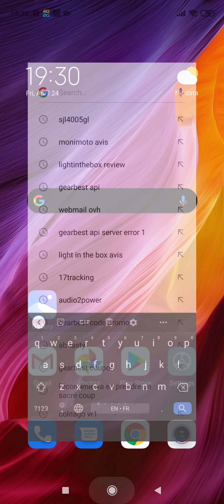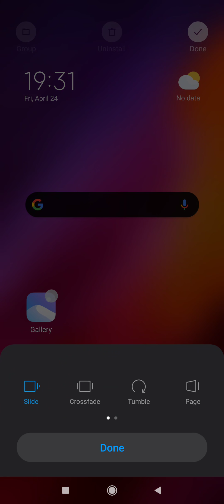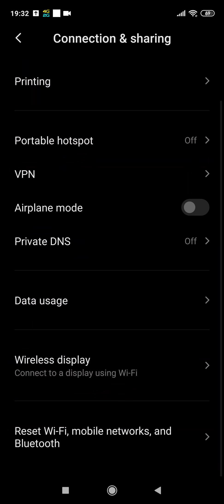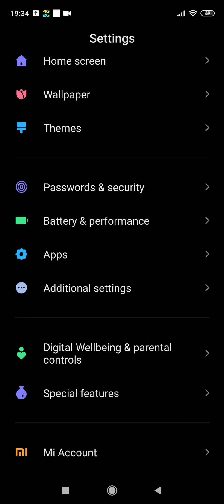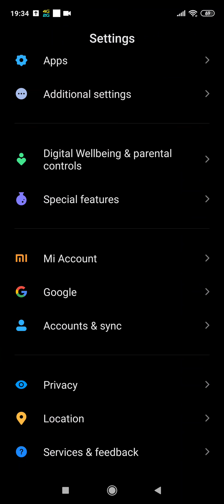Xiaomi Redmi Note 9s MIUI 11 test / demo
Check following links for a complete review + questions & answers